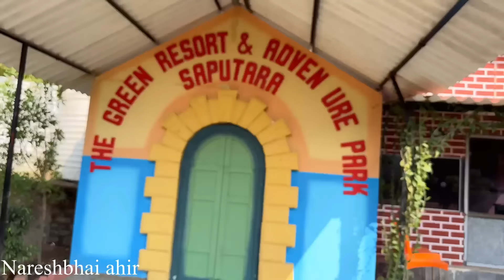સાપુતારા થી શિરડી સાંઈબાબાના દર્શન SAPUTARA THI SHIRDI SAI BABA DARSAN || Dhara ahir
Hey There!
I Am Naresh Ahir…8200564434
Welcome to my uncut world and this is one-stop for all things.

| Team Pcf | Nareshbhai Ahir | Popatbhai ahir